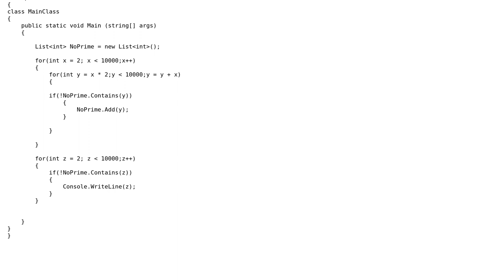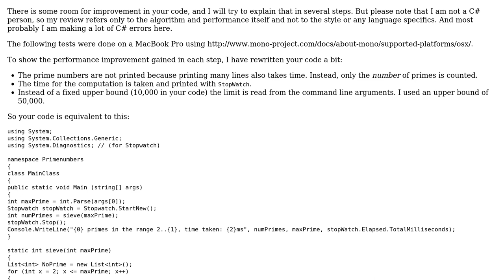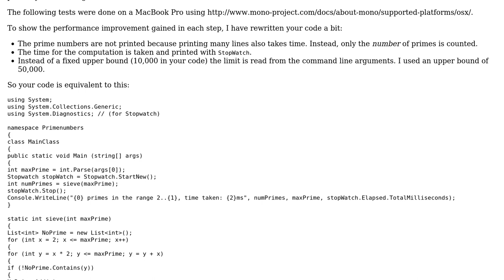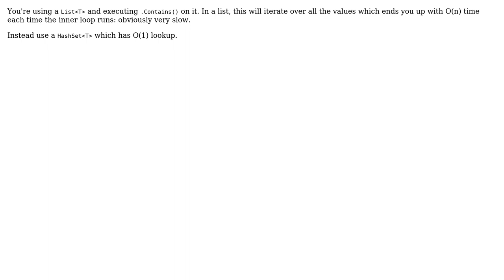Sieve of Eratosthenes implementation is running slowly (2 Solutions!!)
Sieve of Eratosthenes implementation is running slowly

With thanks & praise to God, and with thanks to the many people who have made this project possible! | Content (except music & images) licensed under CC BY-SA | Music | Images & others | With thanks to user Martin R user Jeroen Vannevel user Jamal user Alexander Ameye and the Stack Exchange Network Trademarks are property of their respective owners. You are responsible for your own actions.